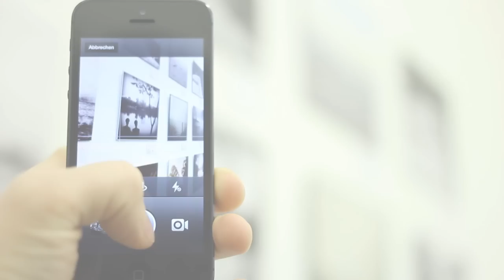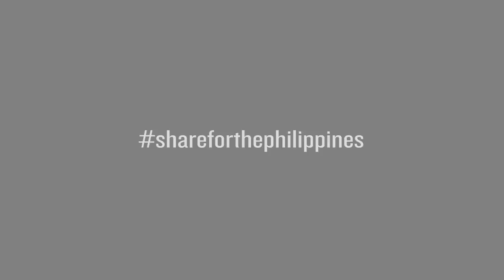Wanderlust shareforthephilippines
"I heard an airplane passing overhead. I wished I was on it." - Charles Bukowski

Wanderlust is the irresistible impulse to travel and explore the world. For most of us grand adventures are difficult to combine with everyday life, when time and money are scarce. Social media, such as the photo-sharing platform Instagram, enable us to take a short break from our daily lives and embark on a 'mini-adventure' - at least in our imagination. Travelling as well as sharing on Instagram is a big inspiration for the photographers who were exhibiting at the show from 6th - 11th December 2013. 55 international photographers with a total of more than 8 mio followers worldwide have handed in their work matching the theme of „Wanderlust".
It is amazing how Instagram has helped both professional and amateur photographers to become globally acclaimed artists. KECK PROJECTS is proud to bring together some of the most influential of these artist in support of a good cause. All donations and 100% of the proceeds from the sale of the photographs will go towards Deutsche Welthungerhilfe e.V. to help our fellow human beings and typhoon victims in the Philippines.

Your support matters, go and shareforthephilippines, simply donate a few pennies or buy photographs

I would particulary like to thank the highly supportive photographers, who spared no effort and delivered beautiful photographs for the exhibition Wanderlust: